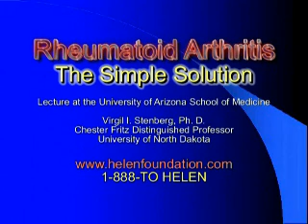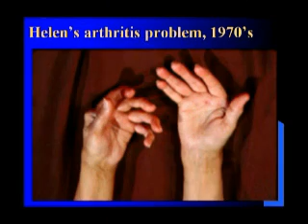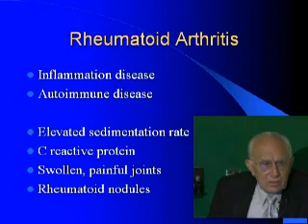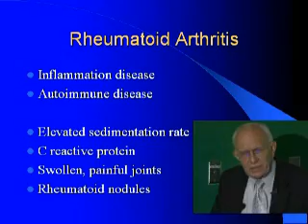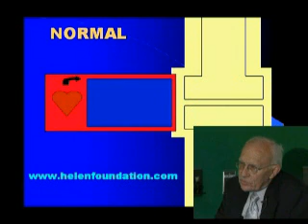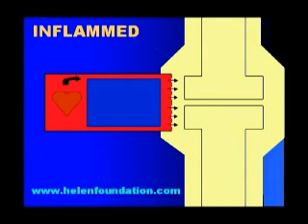Arthritis Relief: University Lecture (Part 1)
Professor Stenberg discovered the bodys inflammation control system. When broken, inflammatory disease evolves. Patient control of the bodys inflammation-quenching hormone, like hormone insulin for diabetes, fixes the system by teaching people to use it only on the bad days. Then pain, fatigue and stiffness go away with no side effects.